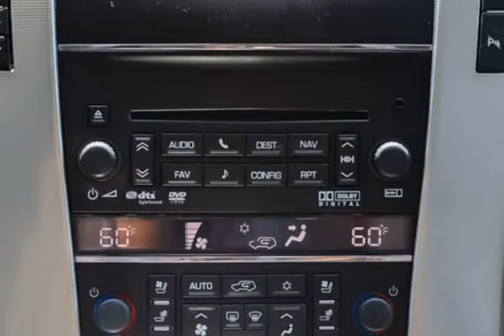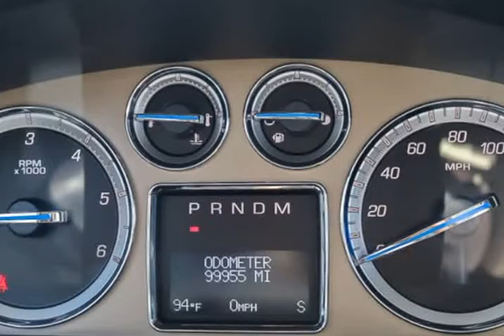2014 Cadillac Escalade AWD 4dr Platinum (Houston, Texas)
SMART CHOICE INVESTMENTS
17610 Northwest Freeway
Houston